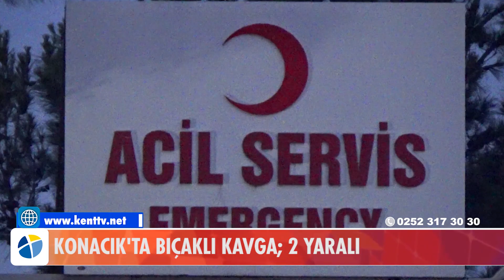KONACIK'TA BIÇAKLI KAVGA; 2 YARALI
Bodrum’da 2 kişi arasında çıkan kavgada 1’i bıçakla olmak üzere 2 kişi yaralandı.
8 Temmuz 2021 14:150
Konacık’ta Bıçaklı Kavga; 2 Yaralı
Olay gece saatlerinde Konacık Sanayi Sitesi karşısındaki işletmede meydana geldi. Edinilen bilgiye göre Z.K. isimli şahıs, eski eşinin sevgilisi C.M. ile telefonda tartışmaya başladı. Küfürleşmeye kadar giden tartışmanın ardından Z.K., eski eşi ile sevgilisi C.M.’nin bulunduğu Konacık Sanayi Sitesi karşısındaki işletmeye geldi.

Burada devam eden tartışma kavgaya dönüştü. Kavgada eline küçük bir bıçak alan C.M., Z.K.’yi sağ göğüs altı ve karnından bıçakladı.

Bıçak darbeleriyle ağır şekilde yaralanan Z.K., için sağlık ekiplerinden yardım istendi. Çok miktarda kan kaybettiği öğrenilen yaralı, 112 Acil Sağlık ambulansıyla hastaneye kaldırılarak tedavi altına alındı.

Kavga esnasında darp edildiğini söyleyen C.M. de hastaneye götürüldü, ardından polis ekiplerince gözaltına alındı.

Görgü tanıklarının ifadelerine başvurulurken olayla ilgili başlatılan soruşturma devam ediyor.